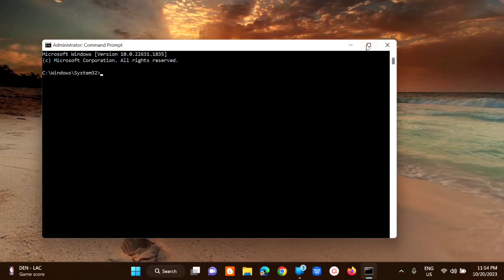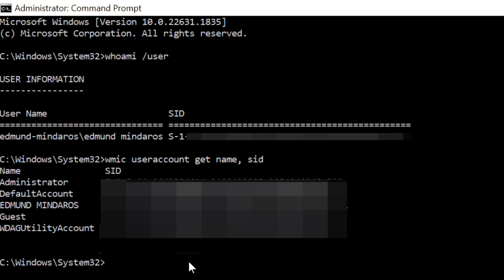How To Find Your Users Security Identifier (SID) on Windows 11/10 [Guide]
In this tutorial, we'll show you the step-by-step process of how to find your User Security Identifier (SID) on both Windows 11 and Windows 10. Understanding your SID is crucial for various administrative tasks and user management on these operating systems. Follow my comprehensive guide to easily locate and work with SIDs on your Windows PC.

A SID or a Security Identifier is a unique code that helps identify any user or group and computer accounts across Windows Operating Systems. They are created as soon as a user account is created and being the unique identifiers, no two SIDs are the same on a common computer, ever. It is also referred to as a Security ID.
The Security Identifier (SID) is a unique identifier assigned to each user account and group account in Windows. It is an essential component of security in the Windows operating system. You may need to know a user’s SID to troubleshoot issues or to configure permissions for specific user accounts.

Method 1: Using Command Prompt:

1. Press Win + R to launch the Run dialog box.
2. Type cmd in the text box and press the Ctrl + Shift + Enter keys to open Command Prompt.
3. The User Account Control window will pop up. 4. Click on the Yes button to open the app with admin rights if prompted.
5. Now, type the following command to view the SID of the currently logged-in user account:
whoami /user
You will see the currently logged-in user’s name and the corresponding SID.
6. You can directly select and copy the text from the Command Prompt window. But if you want to export the details to a text file for future use, you can do so by entering the following command:
whoami /user  C:\SID.txt
The above command will create a text file named SID in the C drive.

Method 2: Using WMIC:

1. Right-click on the Start button to open the Power User menu. Click on the Terminal option.
2. Type the following command and press the Enter key to execute it:
wmic useraccount get name,sid
3. The above command will display the user name and the corresponding SID of all the user accounts. In our instance, it shows three local accounts (a,b, and t), and the administrator, guest, default account, and WDAGUtility account.